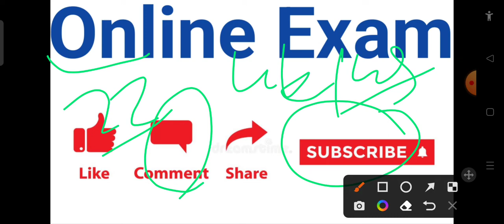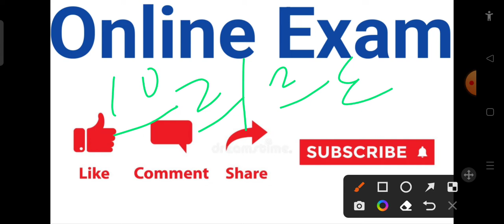बिहार उत्पाद सिपाही भर्ती 2022|| Mock Test 2022|| Bihar Police mock Test 2022